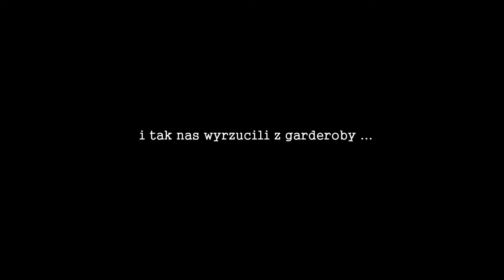Bradford24 i Ani Mru Mru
Historia kabaretu ANI MRU-MRU nie jest długa, bo kabaret nie jest aż taki stary. Powstał tak naprawdę we wrześniu 1999 roku. Za datę powstania przyjmuje się datę pierwszej próby, na której byli obecni wszyscy ówcześni wykonawcy: Joanna Kolibska, Grzegorz Tatara, Maciej Wojnarowski i Marcin Wójcik - pomysłodawca i założyciel. Niedługo potem do składu dołączył pianista Janusz Bronkiewicz i praca nad pierwszym programem zaczęła iść pełną parą. Wartym dodania wydaje się fakt, iż za sprawą dopingujących całemu przedsięwzięciu znajomym Agnieszce i Rafałowi (chyba jeszcze wtedy oboje nie nazywali się Turscy) na dwóch lub trzech próbach pojawił się niejaki Michał Wójcik, anonsowany jako człowiek, który mógłby się nadawać. Niestety zrezygnował, tłumacząc się brakiem czasu, całe szczęście nie wszyscy w to uwierzyli, co miało swoje konsekwencje nieco później.
Premiera pierwszego programu odbyła się 1 grudnia 1999 roku w kawiarni artystycznej lubelskiego klubu HADES, klubu który jako jedyne miejsce w Lublinie wierząc w ANI MRU-MRU udostępnił miejsce na próby i występy.

Materiał zaczerpnięty z oficjalnej strony kabaretu